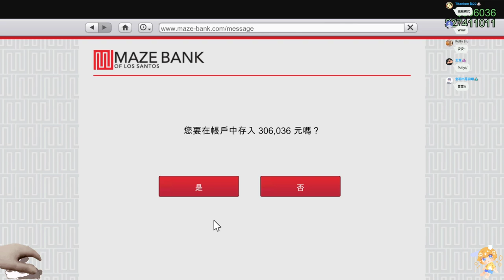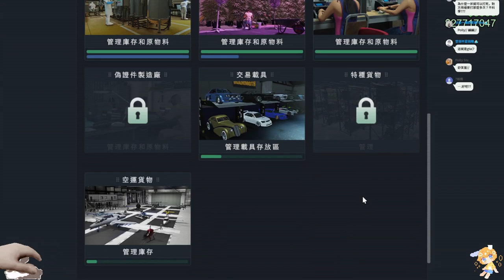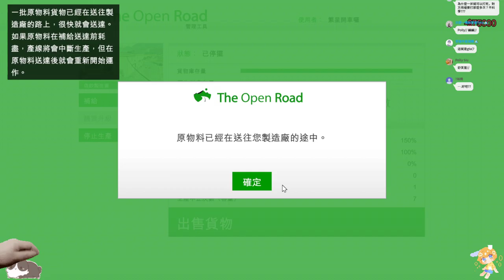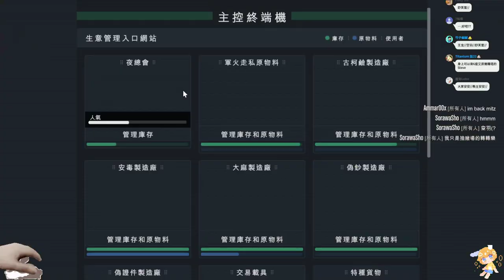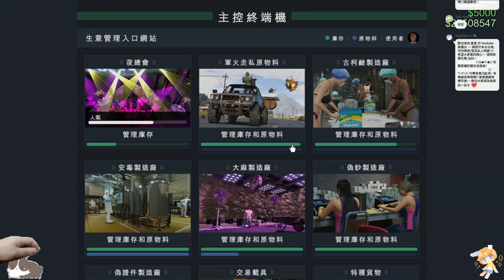【繁星】週五 GTA5 & 雀魂麻將 2021 9 30